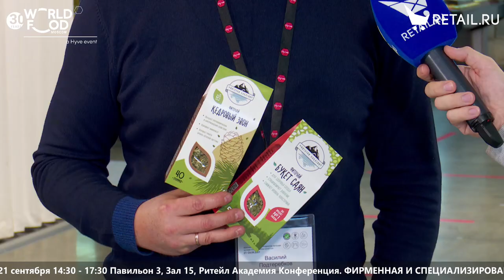Василий Подтеребков - ООО "Фиточаи Хакасии" на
Василий Подтеребков, ООО «Фиточаи Хакасии», о семейном бизнесе и преемственности поколений